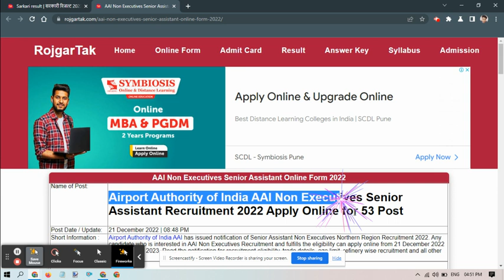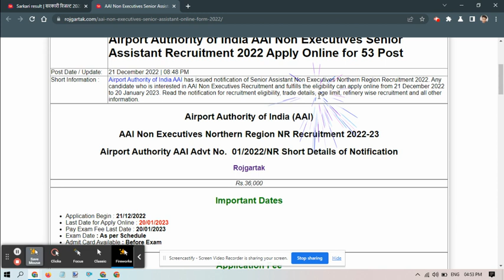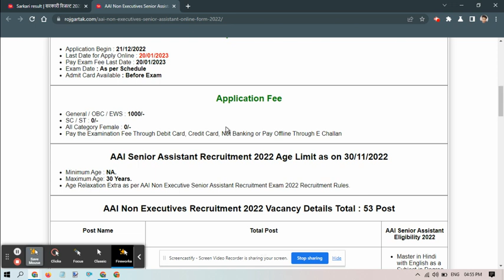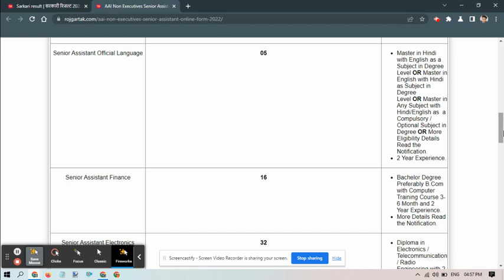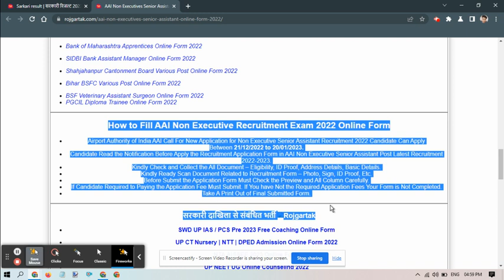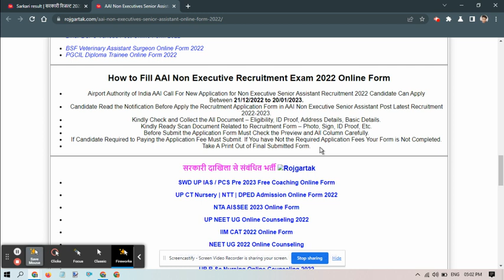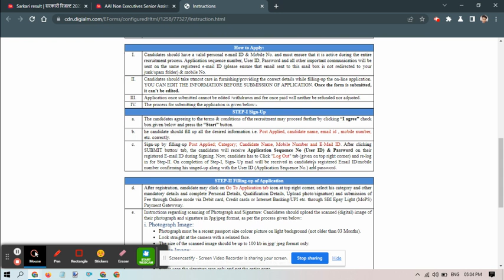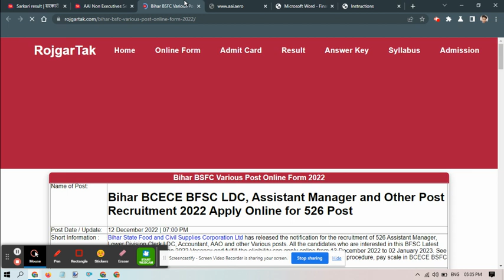AAI Non Executives Senior Assistant Online Form 2022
Rs.36,000
Airport Authority of India AAI Non Executives Senior Assistant Recruitment 2022 Apply Online for 53 Post